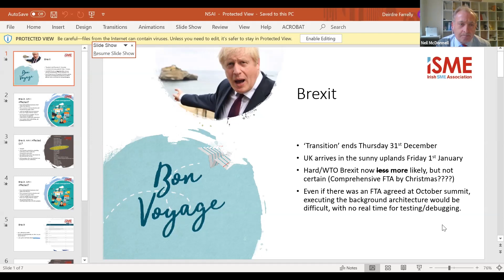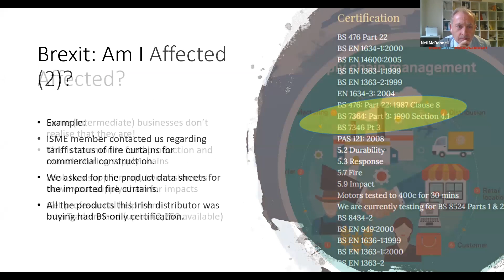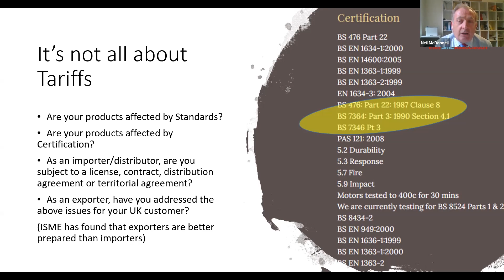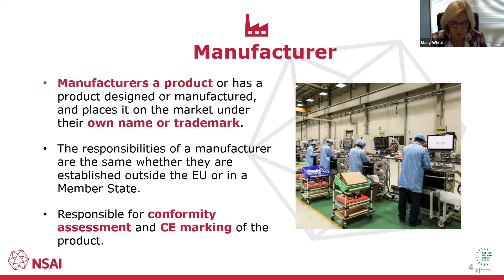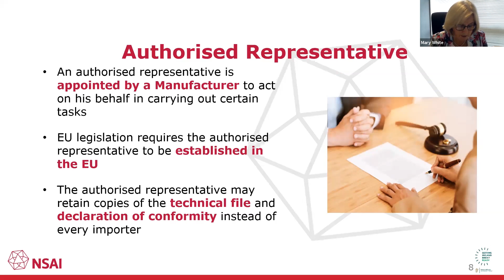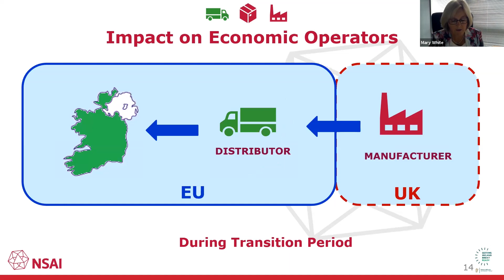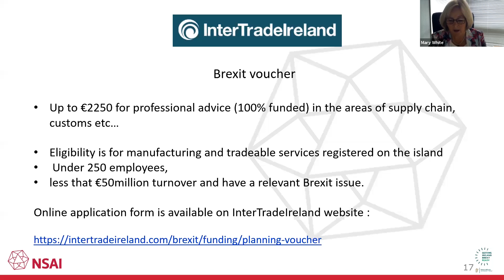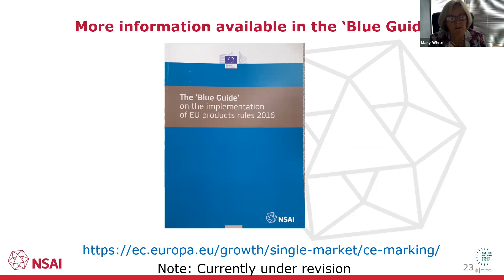NSAI Brexit Webinar Series - Watch it Back: How your Supply Chain could be impacted by Brexit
The UK and Ireland’s supply chains have been interlinked for decades – but that may be about to change. Mary White, Head of NSAI’s Brexit Unit is joined by Neil McDonnell, CEO of ISME to discuss how your supply chain could be impacted by Brexit.

They answer questions like:
- Who are “economic operators”?
- How will my supply chain role change with Brexit?
- What are the steps that small businesses need to take in preparation?

For more information in relation to Brexit, visit NSAI.ie/Brexit